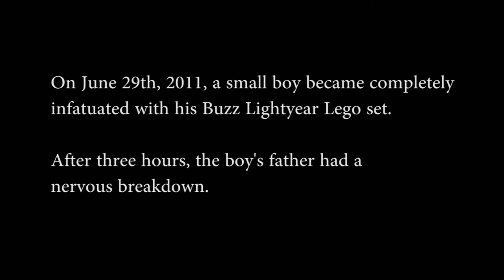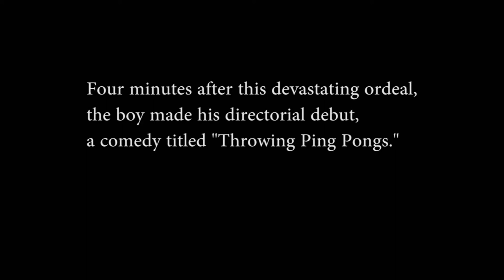ThrowingPingPongs.wmv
Lukey Boy's directorial debut.  Please laugh when instructed to by the director.